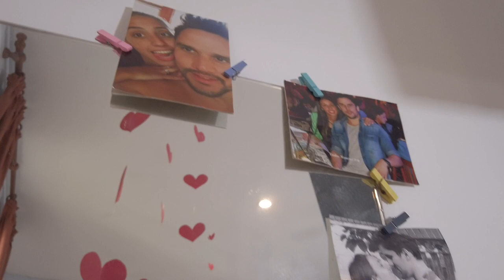Matias Gomez - Canción llena de ti ( Acustico )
Camara y edición : Christian Noguera

Piano y arreglos musicales : Carlos Bogado

Mezcla y martering : Benjamin Gutierrez

Letra y melodia : Matias Gomez

LETRA :

Voy a llenar esta cancion de ti
Para que suene mas bonita aun
No es necesario dedicartela
Por que al escucharla sabras que es para ti

Para ti que sabes hablarme de amor
Y me has enseñado como se ama de a dos
Amar de a dos sin perder el control
Nos hace olvidar de nuestro alrededor

Siempre al verte llegar sonrio
Y te siento tan dentro mio
En el corazon de mi corazon
Que bien se siente saber que solo estas
conmigo

Ay ! Amor que loco no
Mira ahora como estamos amandonos
Como nunca nadie imagino
Ay ! Amor no sabia que enamorarse se sentia asi
Es igual a reir ser feliz y es asi junto a ti